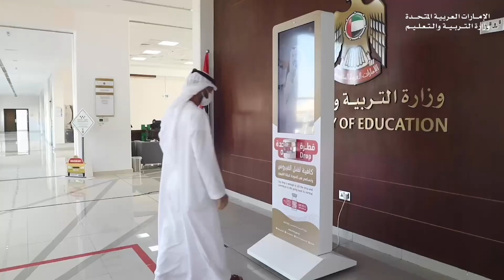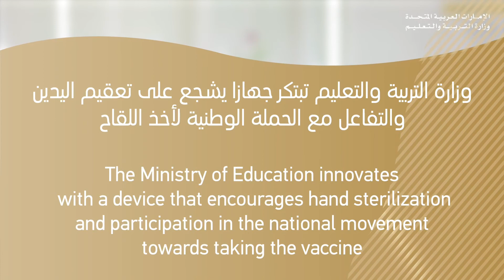تفاعل الجمهور مع الجهاز المبتكر Audience interaction with the innovative device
عندما يتداخل الابتكار مع الوقاية بهدف خدمة المجتمع.. الجهاز المبتكر للتذكير بالتعقيم وأخذ اللقاح يلقى رواجاً بين المتعاملين في أماكن تواجده.. هل رأيتم الجهاز في الأماكن القريبة عليكم؟

When innovation serves to enhance prevention and serve the community... The innovative sterilizer that encourages people to take the vaccine and sanitize their hands is popular wherever it pops up... Have you seen the device in places close to you?